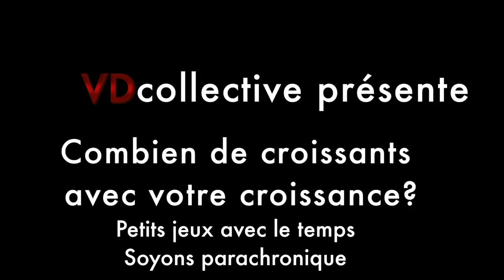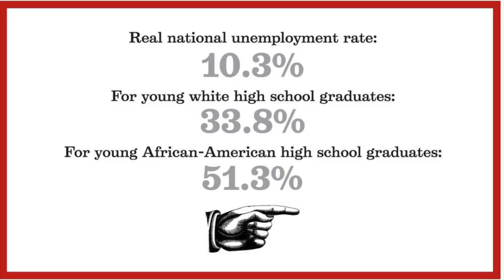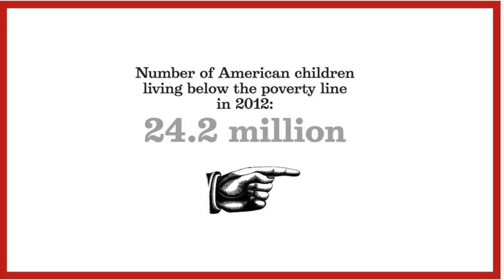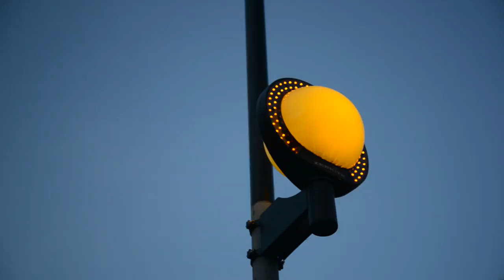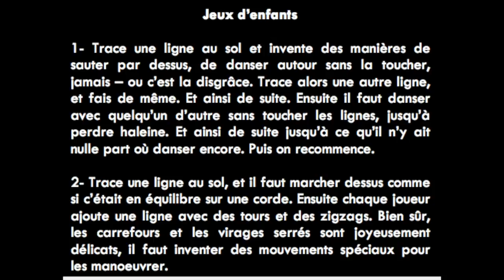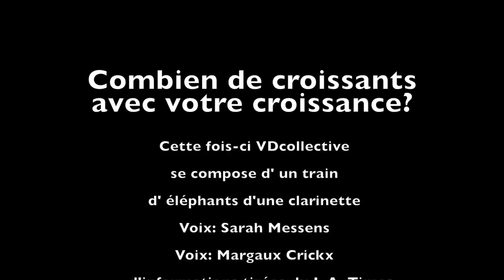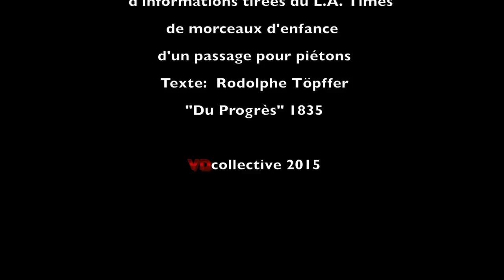Combien de croissants avec votre croissance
En 1835 Rodolphe Töpffer écrivait « «Du Progrès dans ses rapports avec le petit bourgeois et les maîtres d‘école .» Il y a donc 180 ans si je compte bien. Comme le temps passe…
Qu’on se le dise… avec un train, une clarinette, des éléphants, quelques chiffres, quelques mots, quelques morceaux d’enfance, deux voix de femmes, un passage pour piétons.
Voix: Sarah Messens, Margaux Crickx